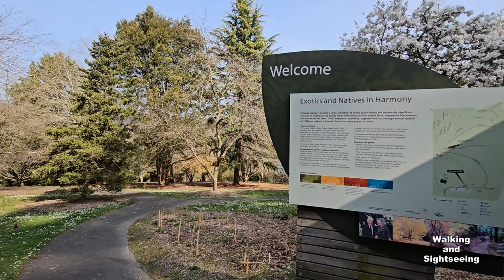PIRIANDA GARDENS RELAXING BEAUTIFUL SPRING WALK TOUR DANDENONG RANGES MELBOURNE VICTORIA AUSTRALIA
Spring walking tour through the beautiful Pirianda Gardens at the Dandenong Ranges in Melbourne Victoria Australia.

PIRIANDA GARDENS
Designed to take advantage of the steep slopes, the terraced woodland garden of Pirianda contains a unique collection of plants, including many botanically important trees, unusual shrubs and perennials.

With magnificent views and a backdrop of ever-changing colours, photographers and bird watchers are in for a treat, while the lawns are perfect for spreading out with a picnic feast.
Meander through the tranquil garden at your leisure, making your way from the grassy areas, through the terraces, and down to peaceful fern gullies beneath towering blackwoods and mountain ash.

The 11-hectare woodland garden contains many botanically significant exotic specimen trees and shrubs that are rare in Australia., including 28 different types of maples and 13 birch varieties. Collections of magnolias, azaleas, rhododendrons, camellias, dogwoods and many conifers can be seen.
Three specimens of the unusual and haunting Chinese Handkerchief Tree (Davidia involucrate) are located here, flowering annually in early November. The large bracts are up to 12cm long, pure white and conspicuous when waving in the wind. Other unusual plants include members of the aceae plant family, Franklinia spp and Stewartia spp which are both attractive and rarely seen specimen plants, with delicate and beautiful flowers, and are related to the better-known camellias.